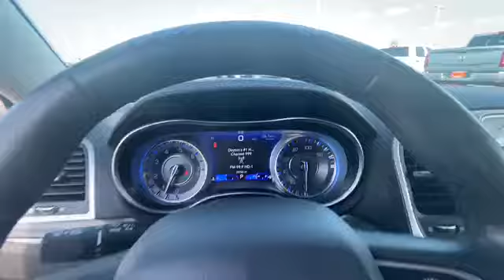2019 Chrysler 300 - Certified Pre-Owned For Sale | CP16379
Certified Pre-Owned! 1 Owner! Power/Heated Leather Seats – Power/Heated Mirrors – Satin Chrome Exterior Trim – Charcoal Wood Interior Trim – Push-Button Ignition – Rear Parking Camera – 8.4-Inch Touchscreen Display – Android Auto – Apple CarPlay – Auxiliary Stereo Input – Satellite Radio – Bluetooth For Phone – 4G LTE Wi-Fi Hot Spot – Automatic Dual-Zone Climate Control – Leather-Wrapped Steering Wheel – 18-Inch Polished Alloy Wheels – Automatic Headlamps w/ Chrome Bezels – LED Taillamps w/ Chrome Bezels – Clean AutoCheck History Report – AND MORE! to see more pictures and a detailed HD video of this Chrysler 300 Touring L. Did you know that we deliver? These are only some of the ways Paul Sherry goes above and beyond! *See Dealer For Specific Equipment*